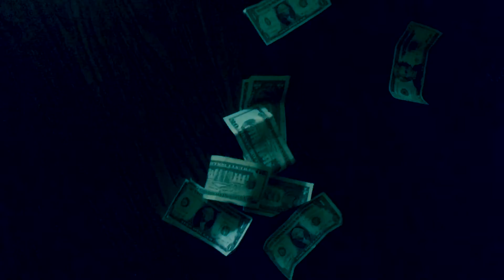Dave thugs and harmony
Dave getting thuggish